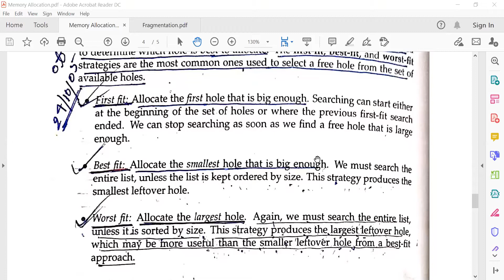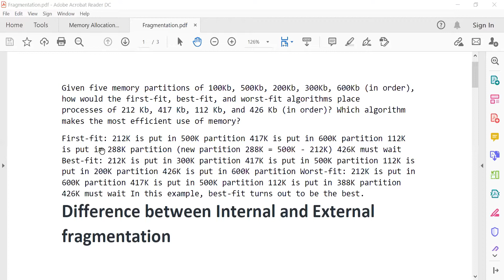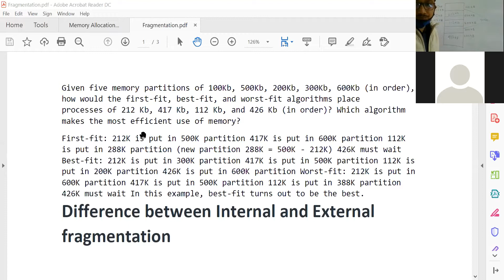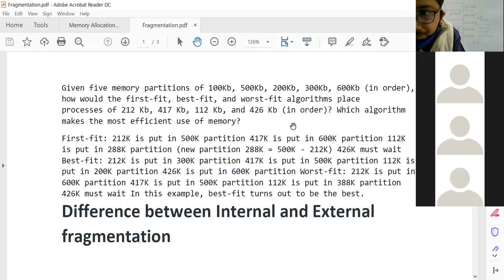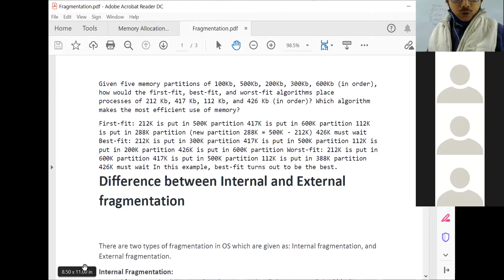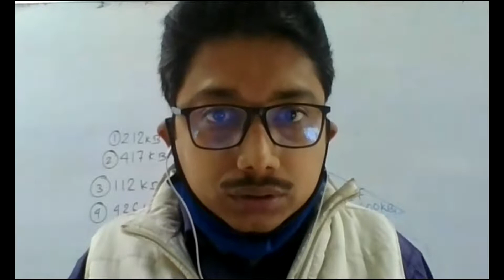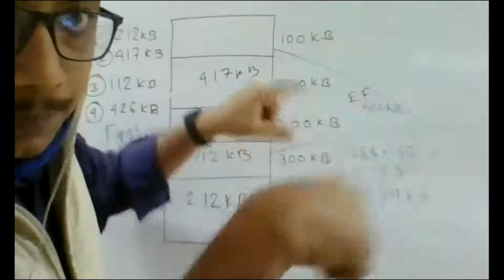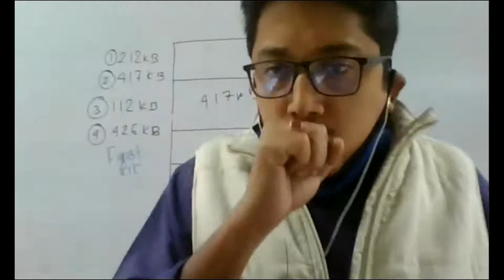Education and career Guidance Videos External Fragmentation Internal Fragmentation Compaction